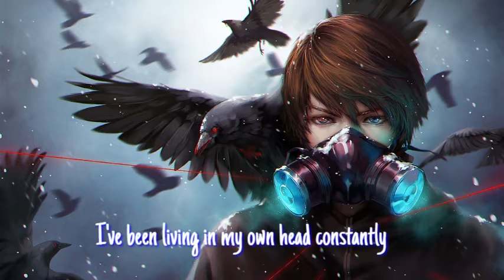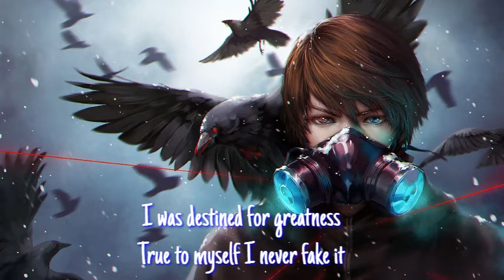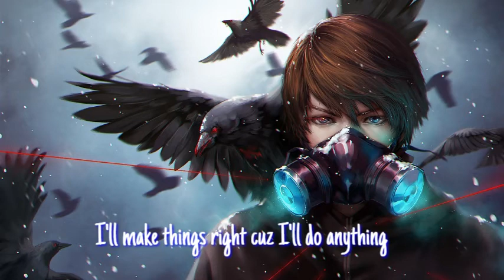NEFFEX - The Itch (feat. Josh A) [Lyrics]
Wait

I'll takе a stab
I gotta facе the facts